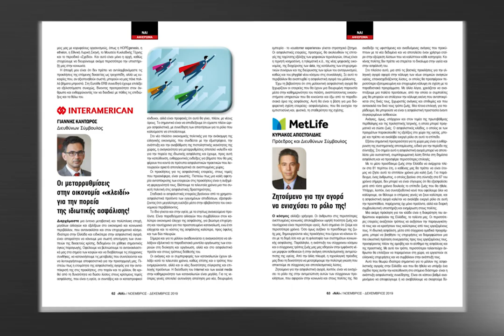Ασφαλιστικό ΝΑΙ Νοέμβριος-Δεκέμβριος 2019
Με αποκλειστική συνέντευξη του Υπουργού Οικονομικών Χρήστου Σταϊκούρα στον Κωσταντίνο Σπύρου κυκλοφορεί στα περίπτερα όλης της χώρας το χριστουγεννιάτικο Ασφαλιστικό ΝΑΙ με 180 σελίδες.